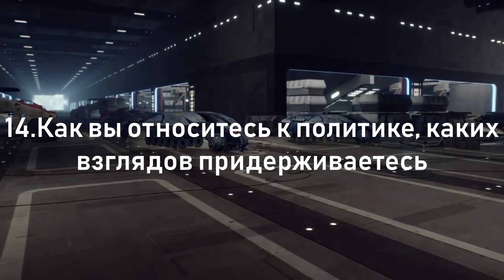Интервью у начальника Софийского полка, 5-ого Пехотного корпуса, Майора Vasilek | Holdfast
Подписываемся на данный канал, чтобы не пропустить выход новых матчей , турниров и различных видеороликов развлекательного характера.

00:00 Вступление
00:48 1.Как вы стали начальником софийского полка
1:06 2.Нравиться ли вам ваше звания сейчас
1:18 3.Кто следующий на посту софийского полка
1:46 4.Надоел вам ХФ
2:23 5.Хочешь ли звания выше
2:23 6.Как вы вступили в полк
3:35 7.Сколько вам лет
4:10 8.Если бы возможность вернуться на лет на 10 назад, что бы вы изменили в своей жизни ?
4:43 9.Какие игры вы предпочитаете
5:12 10.Если тебе осталось 3 дня,что бы ты спал делать
5:35 11.Считаете вы себя примером для подражания
6:05 12.Какая ваша любимая вселенная
6:50 13.Как относишься к ЛГБТ
7:32 14.Как вы относитесь к политике, каких взглядов придерживаетесь
7:50 15.Как вы проводите свободное время
8:30 16. Самое большое достижения и самый большой провал
9:28 17. Покушать с любым человеком в мире
10:21 18.Чем ты гордишься в своей жизни
10:51 19.Когда вы последний раз плакали
11:48 20.Как вы выбрали свою профессию
12:10 Вопросы гостю
12:14 23.Какие офицеры, по вашему мнению, из ВЗА , ДСР , 23- IR, QRRM и ППК делают русское комьюнити лучше, а какие наоборот его ухудшают со временем
13:55 24.Когда на пенсию?
13:55 25.Какое твоё любимое блюдо?